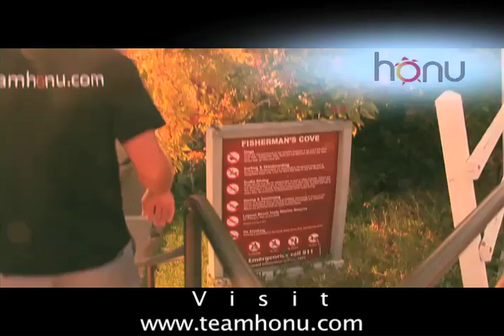Team Honu Presents: Ty Loomis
Team Honu is proud to introduce Ty Loomis and the all new Heel Strike Technology or HST.

Video by Chandler Bolt & Clint Riffo